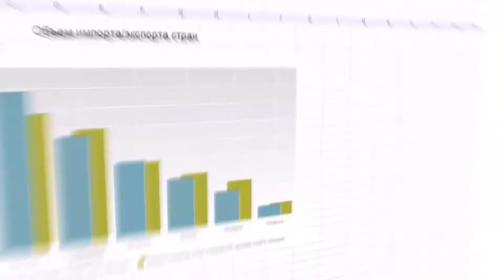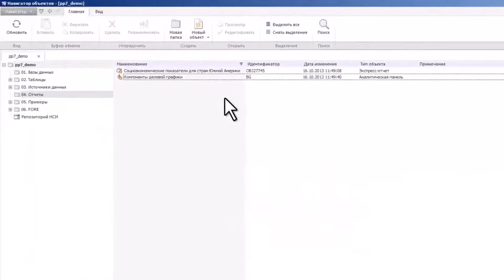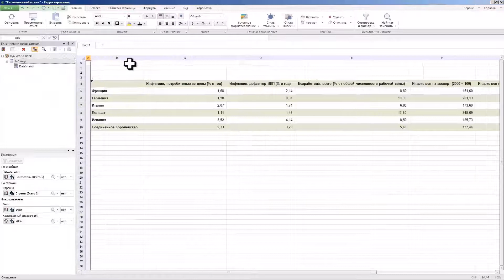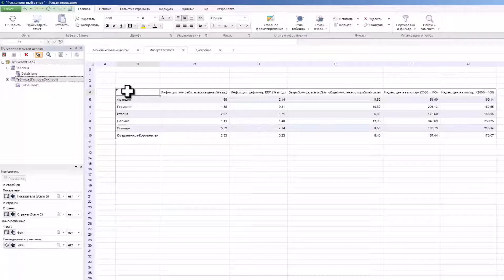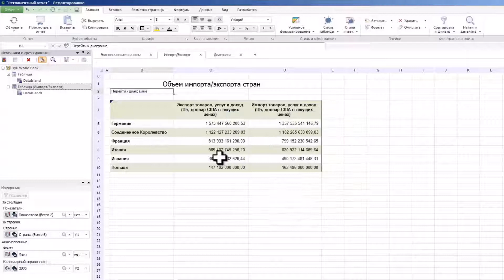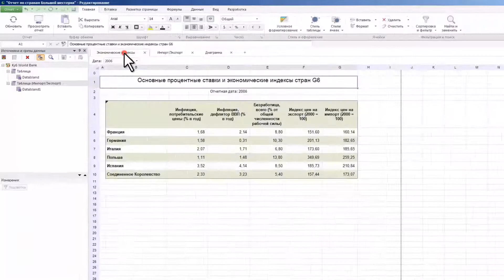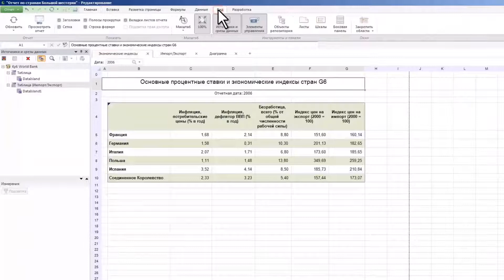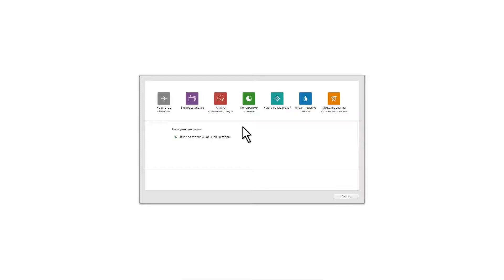Конструктор отчетов - Prognoz Platform (old)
В курсе рассказывается, как создавать регламентные отчеты с помощью специализированного инструмента Prognoz Platform -- конструктора отчетов. Данный инструмент позволяет создавать регламентные отчеты с произвольной структурой отображения информации в визуальном интерфейсе. При этом в процессе редактирования отчет выглядит в точности так же, как и конечный результат.
В рамках курса слушателям будет показан готовый регламентный отчет, а также продемонстрирована последовательность действий, которую необходимо выполнить для создания аналогичного отчета.